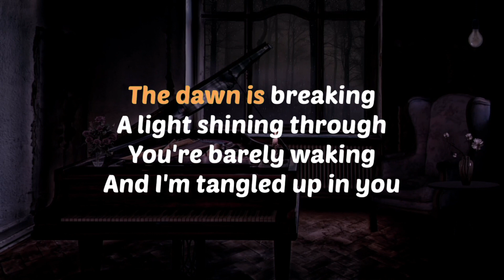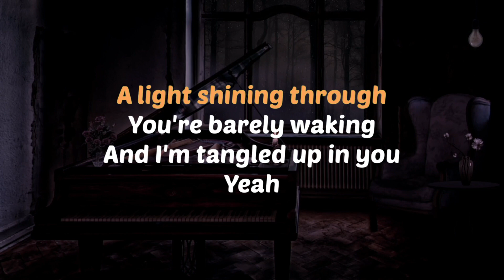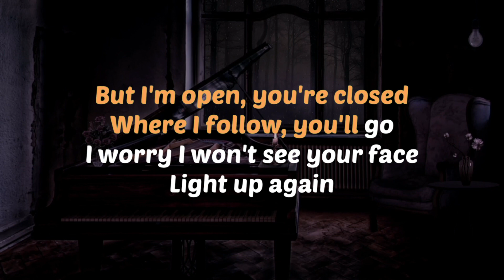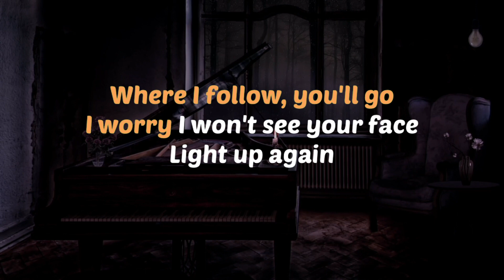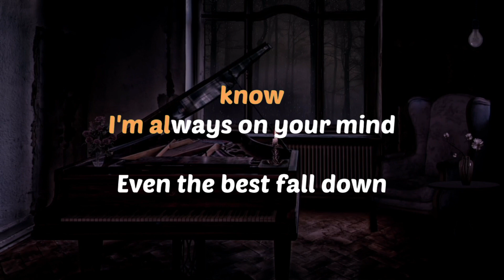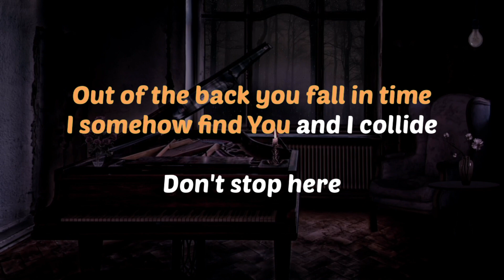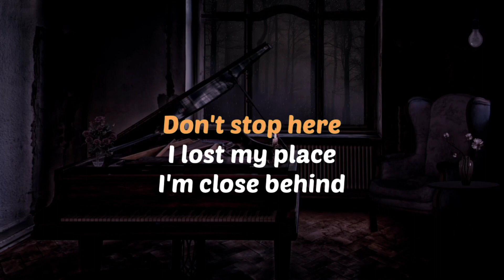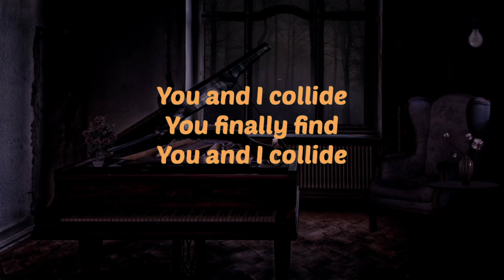COLLIDE - Howie Day | FEMALE KEY HQ PIANO KARAOKE VERSION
This song is in the key of "E"